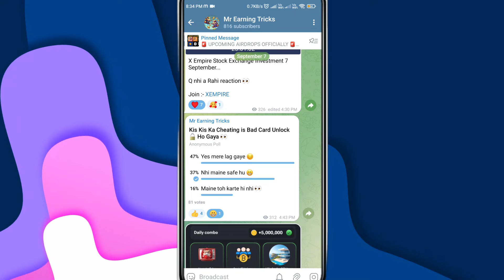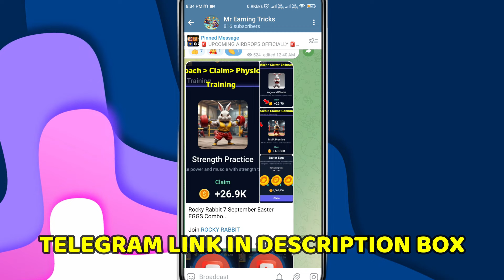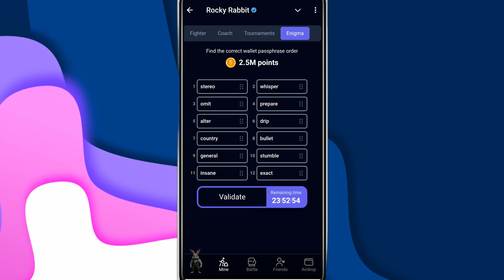7 & 8 SEPTEMBER ROCKY RABBIT COMBO TODAY | ROCKY RABBIT ENIGMA TODAY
ROCKY RABBIT ENIGMA TODAY | ROCKY RABBIT ENIGMA COMBO TODAY 7 & 8 SEPTEMBER | ENIGMA COMBO TODAY | ENIGMA TODAY ROCKY RABBIT | ENIGMA COMBO TODAY ROCKY RABBIT

Video Topics.
rocky rabbit enigma today
rocky rabbit enigma today 7 september
rocky rabbit enigma today 8 september
rocky rabbit enigma daily combo
enigma rocky rabbit today 7 september
enigma rocky rabbit today 8 september
enigma rocky rabbit combo today 8 september enigma rocky rabbit combo today 7 september rocky rabbit daily combo